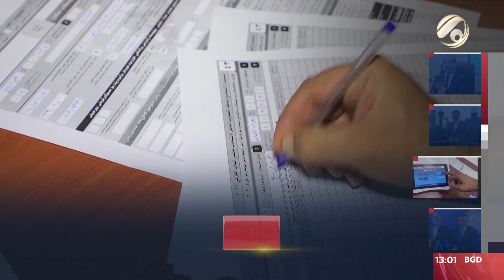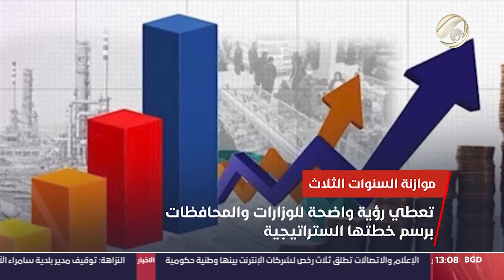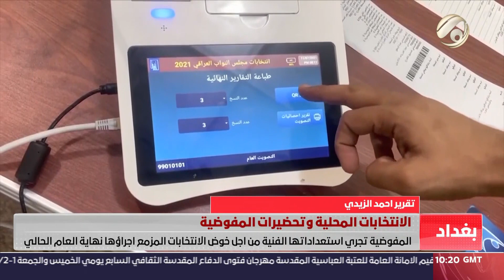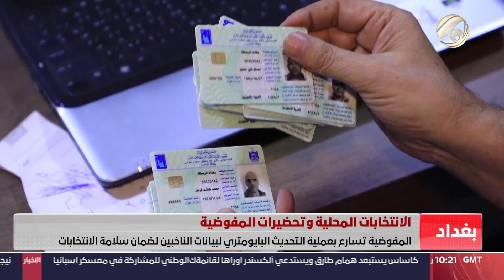مرصد الظهيرة مع محمود قاسم - المالية: ننظر للموازنة وموادها وبنودها بعيدا عن السياسة | 2023/6/1